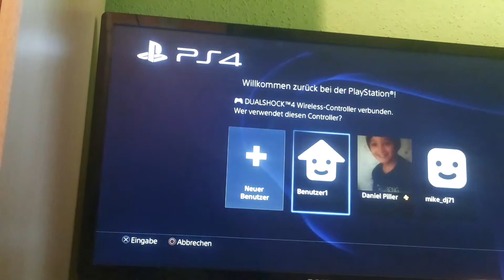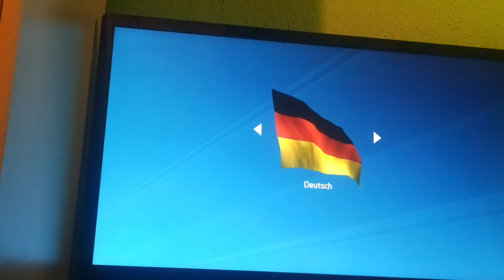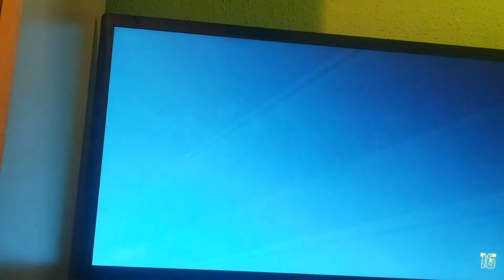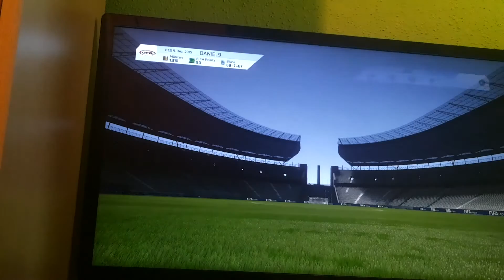Meine spiele#9FIFA16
Matz_LP und die Brüderzocken!